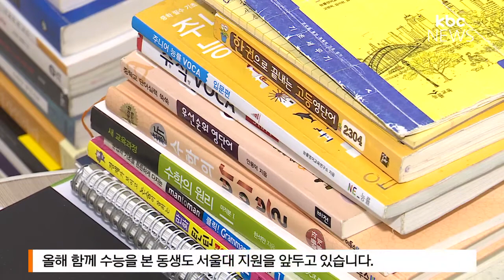탈북 형제, 대학의 꿈은 이뤘지만...